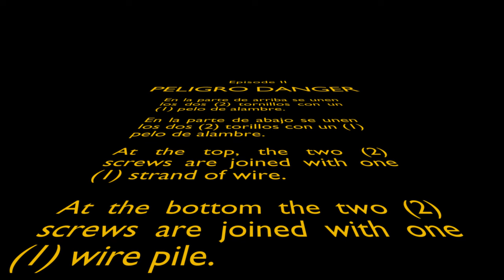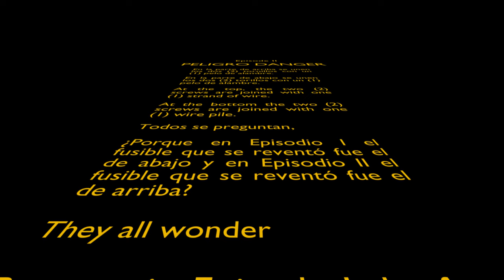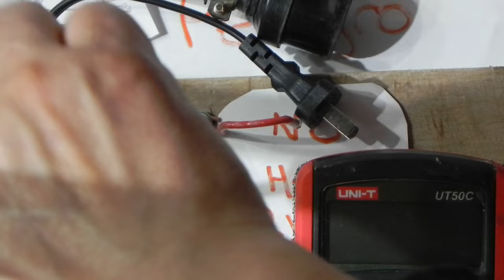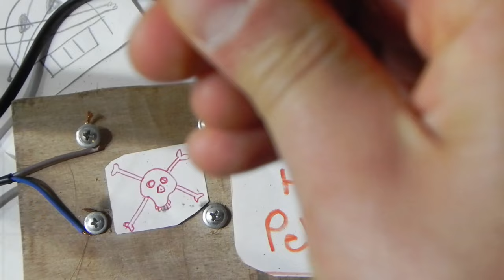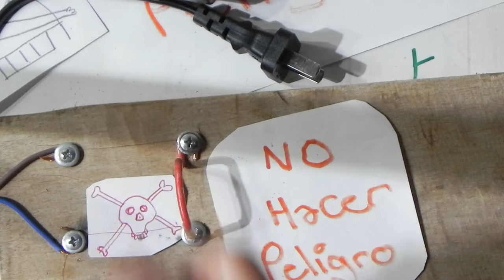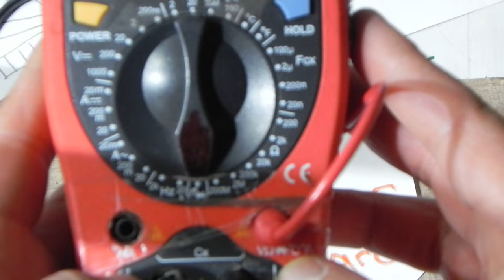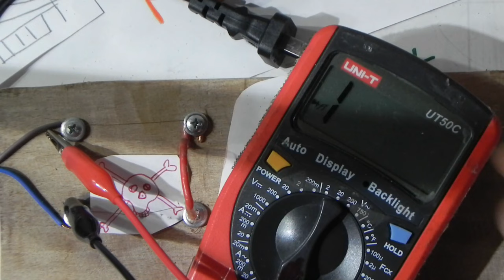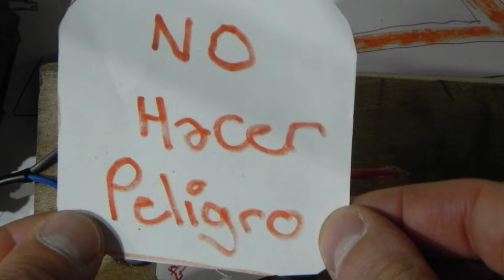Corto Circuito II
Corto Circuito Vídeo II